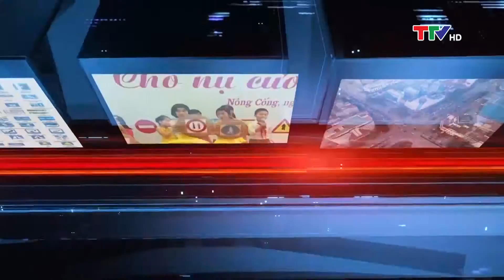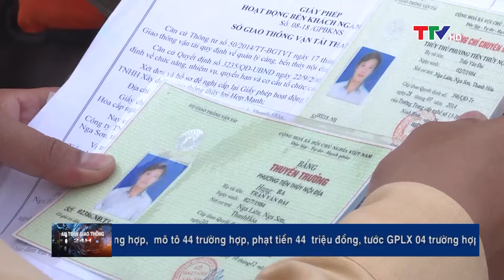An toàn giao thông 24/5/2021